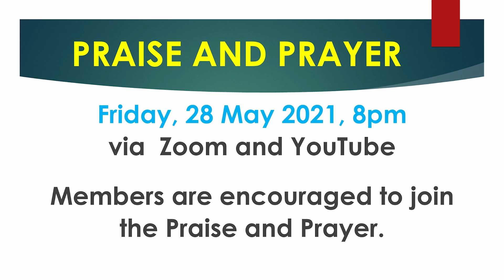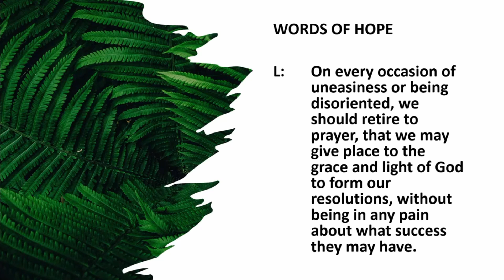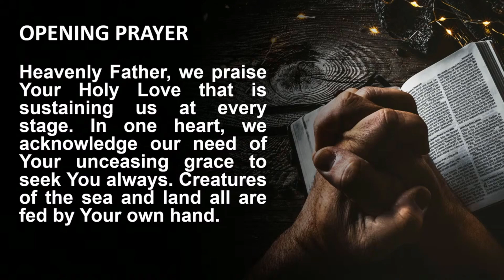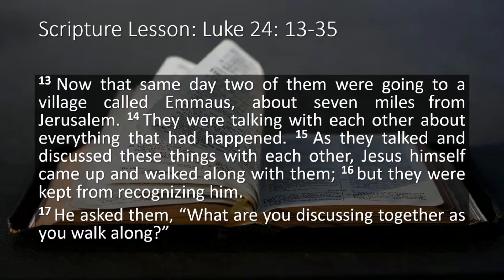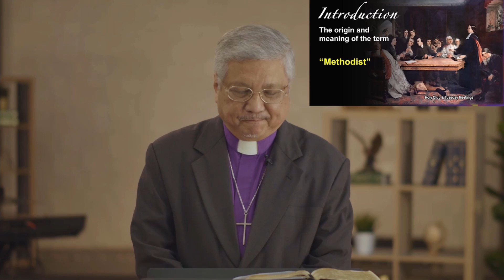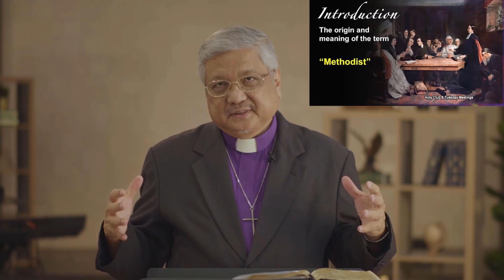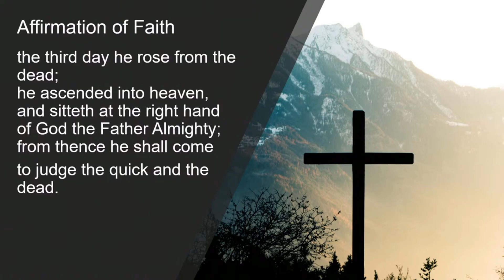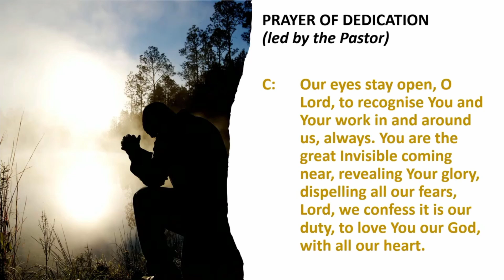Pentecost Sunday Service 23rd May @ 8:45 am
We’re glad you decided to join us for our weekly service

Copyrights Information:-
Our CCLI Licence #54579 // #410876
23 May 2021  ALDERSGATE SUNDAY RENEWAL

Christ, Whose Glory Fills the Skies UMH 173
CCLI Song  # 808926
(to the melody of UMH304)
Words by: Charles Wesley

Now Praise the Hidden Love of God (The Faith We Sing # 2027) (to the melody of UMH643)
Words by: Fred Pratt Green

Change My Heart To Be Like Yours
CCLI Song # N/A
Words: Robert Solomon; Music: Jusuf Kamadjaja

Spirit Touch Your Church
CCLI Song # 451861
Music and Words by: Kim Bollinger